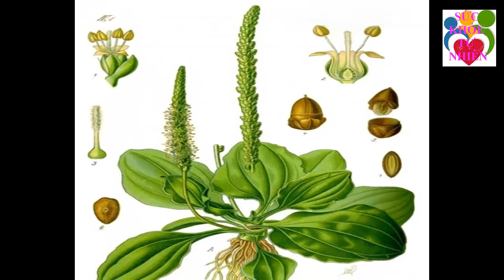7 Tác Dụng Của Lá Sen Không Phải Ai Cũng Biết Lợi Hại Không Tưởng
7 Tác Dụng Của Lá Sen Không Phải Ai Cũng Biết Lợi Hại Không Tưởng. Đăng ký kênh Sức Khỏe Tự Nhiên để nắm bắt được những tuyệt chiêu chăm sóc Sức Khỏe Tự Nhiên cho gia đình bạn cực kỳ đơn giản ngay tại nhà.
Xem thêm video Sức Khỏe Tự Nhiên:
- 5 Trái Ớt Hiểm 2 Quả Trứng Gà 1 Muỗng Muối Trị "DỨT ĐIỂM" Tiểu Đường Chỉ Trong 5 Phút